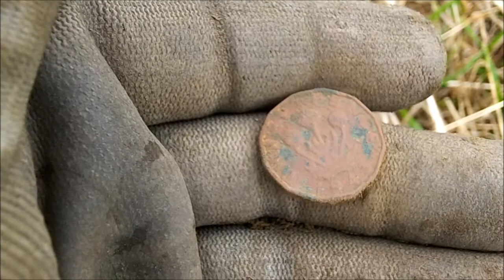A SHORT HUNT WITH THE MINELAB ETRAC